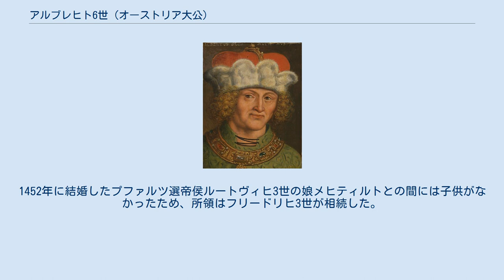アルブレヒト6世 (オーストリア大公)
アルブレヒト6世 アルブレヒト6世（Albrecht VI., 1418年12月12日 - 1463年12月2日）は、ハプスブルク家のオーストリア公、後に大公。
オーストリア公エルンスト（鉄公）とその2番目の妻ツィンバルカ・マゾヴィエツカの息子で、神聖ローマ皇帝フリードリヒ3世の弟。
 1424年に父エルンストが死去すると、叔父フリードリヒ4世が後見人となり、兄フリードリヒとともに所領を相続した。
1439年、叔父フリードリヒ4世、および又従兄弟の皇帝アルブレヒト2世が死去。
翌1440年、兄フリードリヒがアルブレヒト2世のあとを承けてローマ王となり、アルブレヒト2世の遺児ラディスラウスの後見人となった。
1452年に皇帝位についた兄フリードリヒは1457年にラディスラウスが死去すると、ラディスラウスの遺領であるニーダーエスターライヒの領有権を主張し、アルブレヒトはこれに反対した。
最終的に翌1458年に兄フリードリヒとの間に取り決めを行い、エンス川以東のニーダーエスターライヒを兄フリードリヒが、エンス川以西のオーバーエスターライヒをアルブレヒトが支配することとなった。
 野心家であったアルブレヒトは、1461年6月にニーダーエスターライヒに進軍し、さらに1463年には兄フリードリヒ3世が不在の間にウィーンで暴動を起こさせ、兄の妃エレオノーレと甥マクシミリアンを幽閉した。
そして急遽帰還したフリードリヒ3世を城内に入れずに追い払った。
しかしほどなく、アルブレヒト6世は死去し（急進な苛政を敷いたため暗殺されたとされる）、フリードリヒ3世はウィーンへ戻ることができた。
1452年に結婚したプファルツ選帝侯ルートヴィヒ3世の娘メヒティルトとの間には子供がなかったため、所領はフリードリヒ3世が相続した。